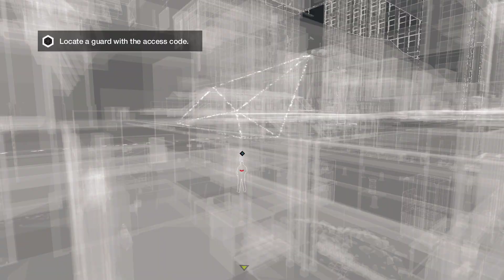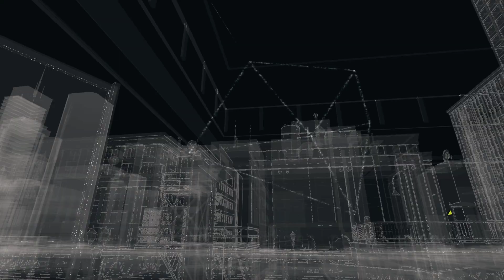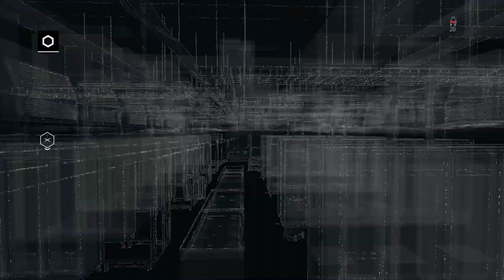Watch Dogs Part 3 Backstage Pass